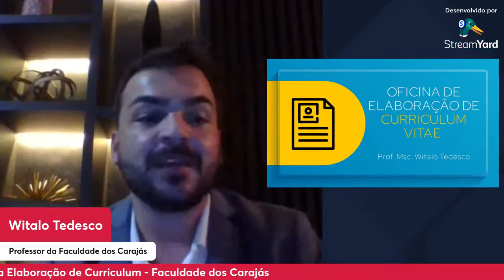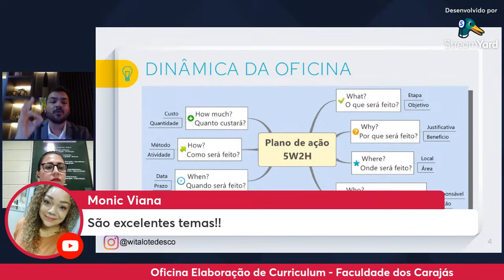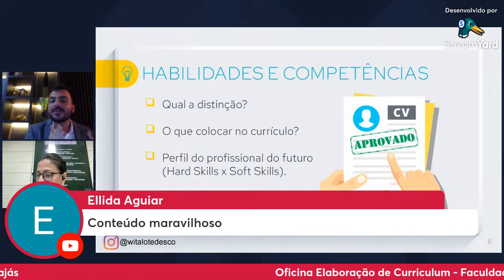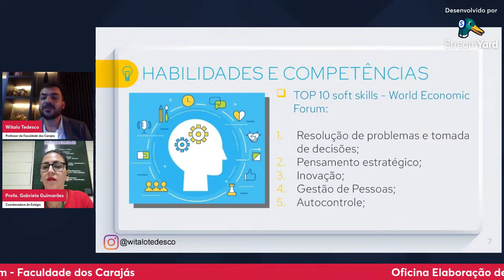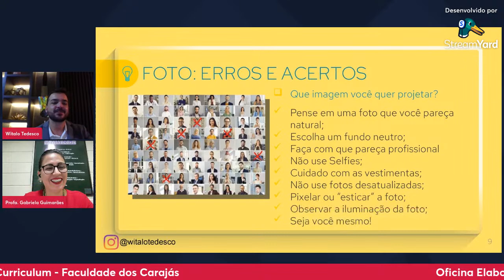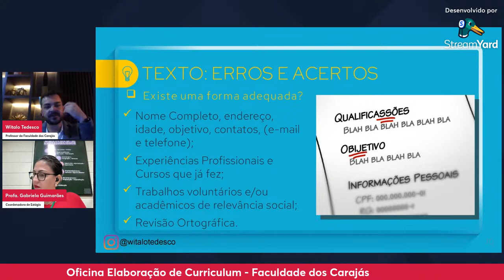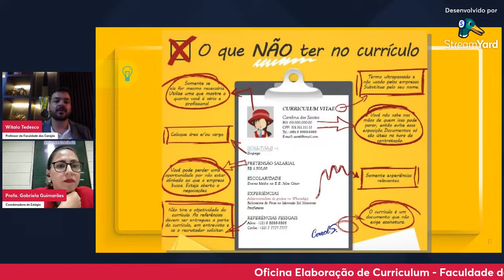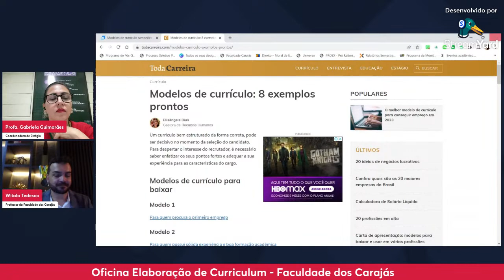Oficina de Elaboração de Curriculum